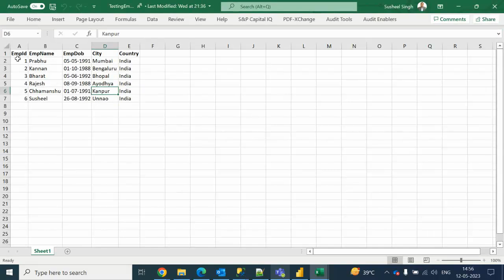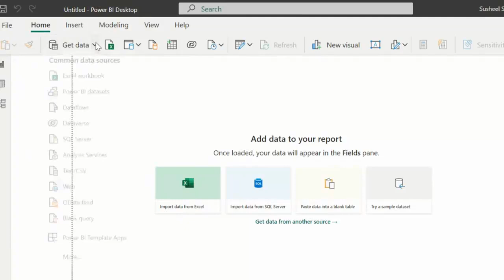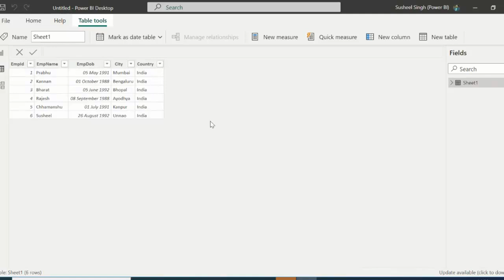10. power bi Scenario based interview Question | how to connect with sharepoint & Teams in power bi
This video contain power bi Interview Questions And Answers asked as part of the multiple companies Interview process: [Business inteligence Interview]

How to connect Sharepoint Source to Power BI desktop?
How to connect with Microsoft Teams channel as source in power bi?

We hope it will be more helpful for the BI Developer both for Experienced as well as Freshers.

So basically from This video you will get to know how to prepare and clear  the topics/areas on which you need to concentrate while attending the technical interview.